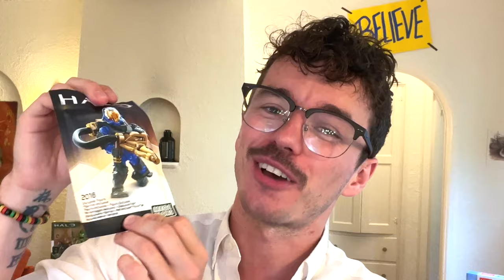☣️ New Articulation Flood Claw REVEALED ☢️ FLOOD WEEK ☣️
Our first reveal for FLOOD WEEK. the new articulation claw for our flood combat forms! This thing is absolutely insane... WAY above and beyond what was expected. Bravo Mega. long live the flood ☢️

THE FLOOD REIGN SUPREME on TheDomain!

⛔️ SCHEDULE:

Wednesday - Flood History Livestream - 6pm ET
Thursday - Traxus Tower Flood Figures Reveal - 3pm ET
Saturday - The LARGEST Flood Diorama EVER - 3pm ET

The Flood were victorious! The second MCX Fan Vote came to a close with the following results:

1st Place: Traxus Tower Flood - 53% - 6,608 Votes
2nd Place: Warden's Challenge - 18% - 2,232 Votes
3rd Place: - UNSC Cougar - 17% - 2,166 Votes
4th Place: Banished Reaver - 12% - 1,563 Votes

Did you vote for the winner? I was team Warden but am very happy with the result either way.

The Flood Traxus Tower will drop fall 2023 with hopefully more flood sets along side it.